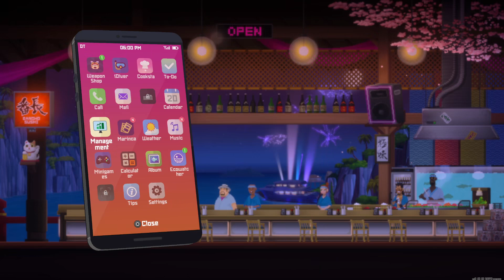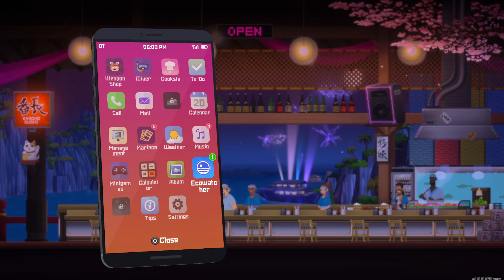Dave The Diver / Tuna Yatch Party Event / MacBook Pro M2 Gameplay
Navigating the awesome expanse of video games